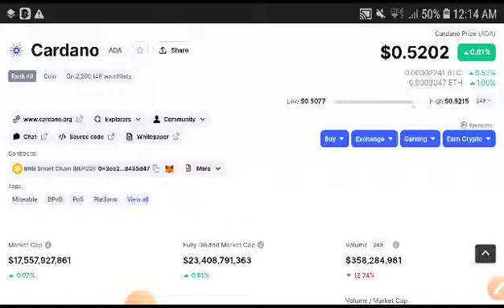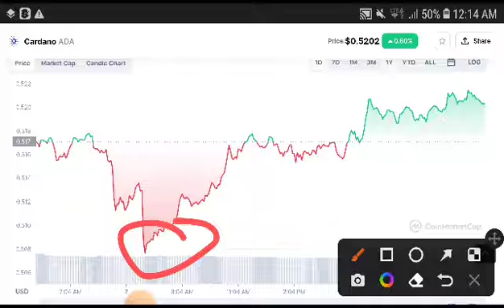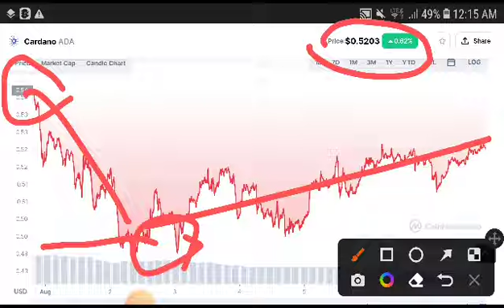Ada Bullish Market || Cardano Price Prediction! Cardano News Today! Crypto Market Update